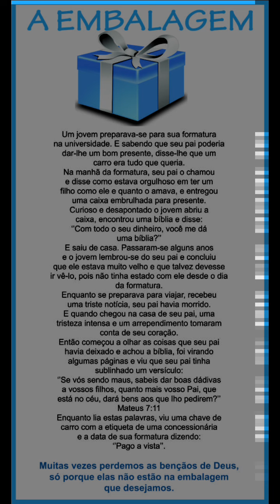A Embalagem - Reflexão